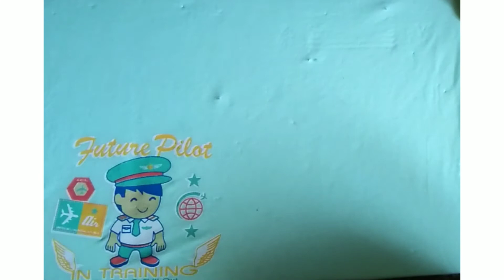Vote to create the change you want to see💕 (safe earth🌍)